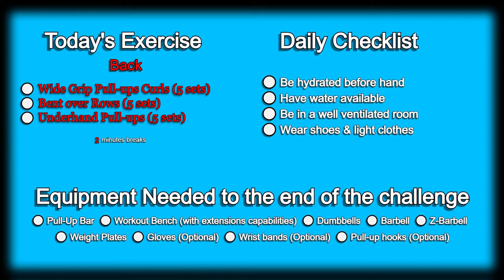Day 263 | 300 Days Fitness Challenge